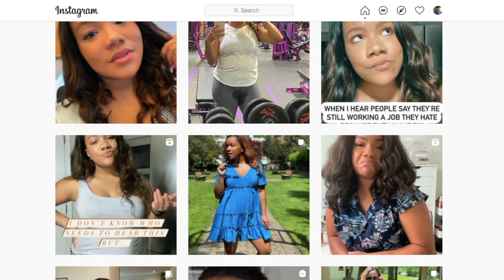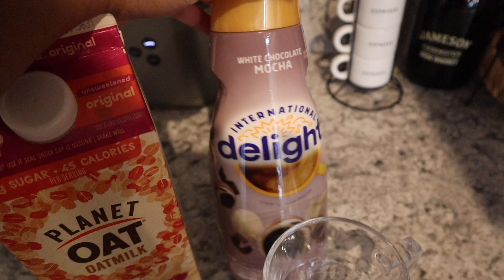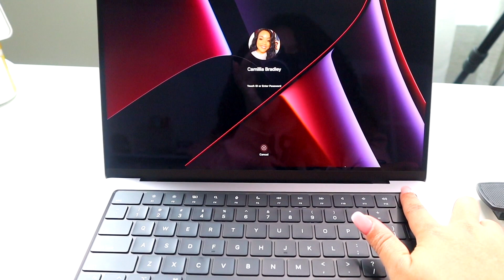My Friday WFH Routine | Ending The Week Productive, Nasty Gal Try-On Haul, A Fun Package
Heeeeeyyyyy y'all! I have an action packed video for you today! This was a super productive day and I'm sharing it all with you. My Friday WFH routine is in this video and will help you in your work life. Love you! XOXOXOXOXO

**Products Mentioned//
-NastyGal Haul:
Brown Ribbed Knit Dress
Black Knit Dress
Ribbed Corset Bodysuit
Knit Wide Lounge Pants
Knit Short Sleeve Shirt

-Other Links:
MacBook Pro 14
MacBook Case

**Skip To The Good Part//
00:00 - 7:29     Intro + Coffee
7:30 - 9:36       OOTD + Exciting Mail
9:37 - 13:32     Friday WFH Routine
13:33 - 16:56   Getting Vaxxed
16:57 - 24:39   NastyGal Try-On Haul
24:40 - 26:41   Desk Clean-up
26:42 - 31:35   Career Strategy Call